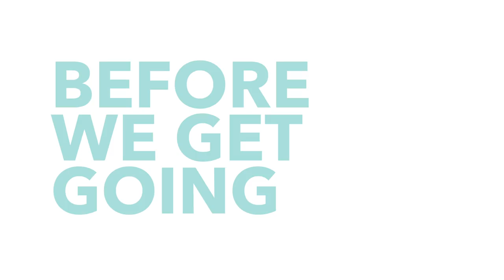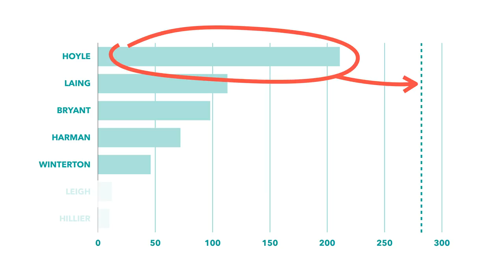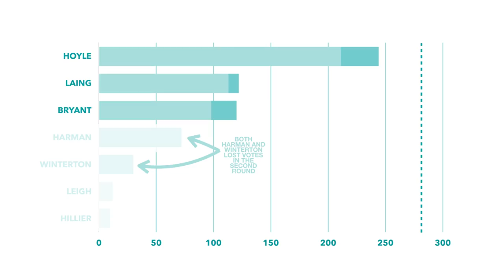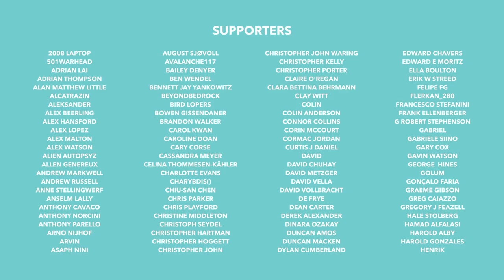Lindsay Hoyle is Elected as the New Speaker - TLDR Explains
With John Bercow stepping down as speaker, Parliament needed to select a new Speaker to lead the House of Commons. Yesterday MPs voted to select Lindsay Hoyle as the new Speaker, so in this video we discuss the process of electing Hoyle to the Speaker's chair.